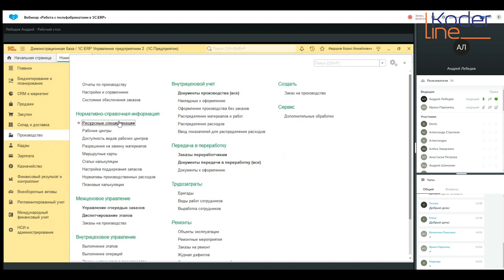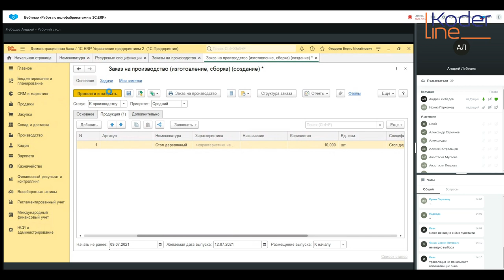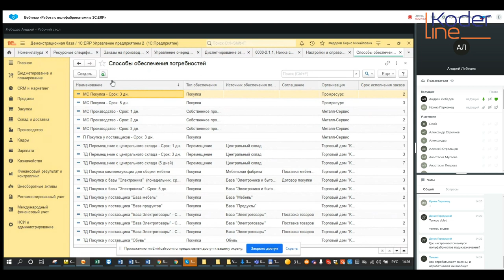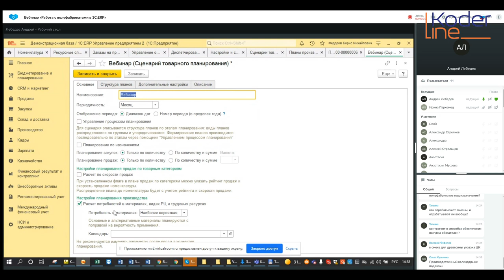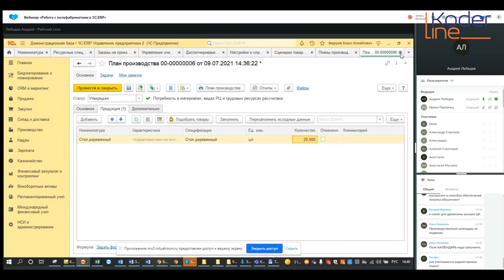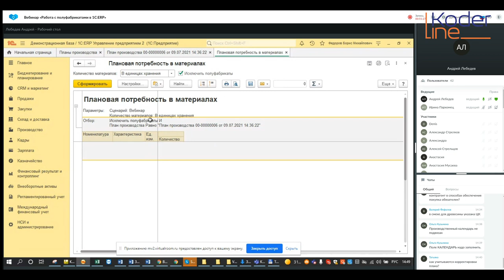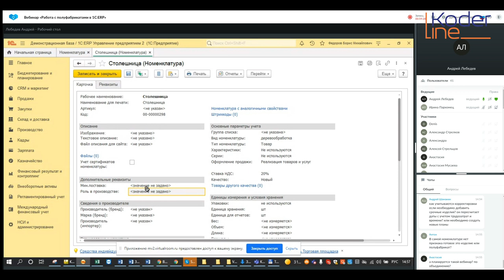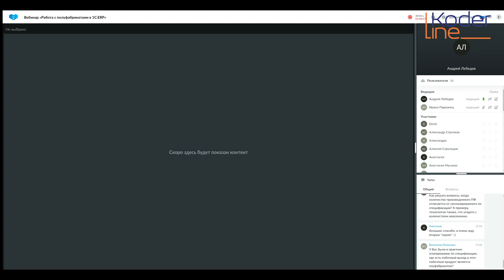Вебинар «Работа с полуфабрикатами в 1С:ERP»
Компания «Кодерлайн» провела вебинар «Работа с полуфабрикатами в 1С:ERP»

Целевая аудитория: сотрудники организаций, отвечающие за планирование производства в 1С:ERP

Описание
Подсистема Производства является ключевой для 1С:ERP. Управление предприятием. Сложная многокомпонентная структура готовой продукции делает практически неизбежным сложное многостадийное производство и выпуск полуфабрикатов. В ходе вебинара будут разобраны основные подходы к работе с полуфабрикатами, варианты настройки ресурсной спецификации, а также учет полуфабрикатов при формировании Планов производства.

Программа
1.       Полуфабрикат в справочнике номенклатуры.

2.       Полуфабрикат в ресурсной спецификации.

3.       Полуфабрикат в плане производства.

4.       Независимое планирование выпуска.

5.       Включение в план производства.

6.       Разузловка.

7.       Полуфабрикат в плановой калькуляции.